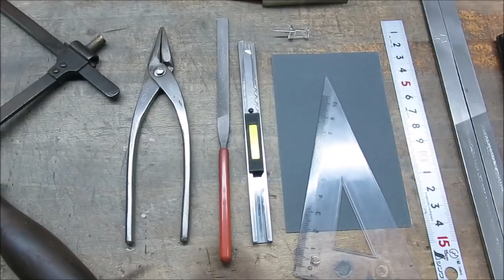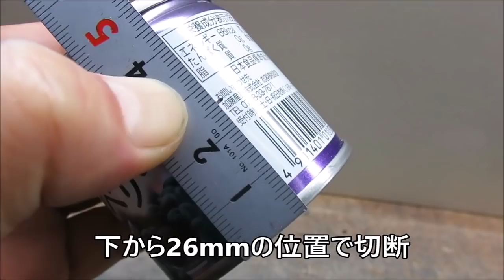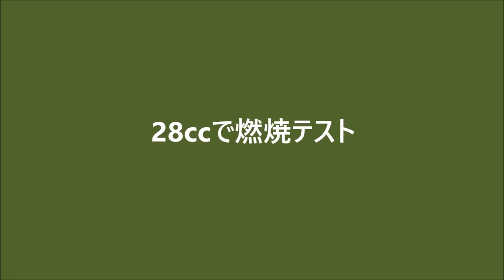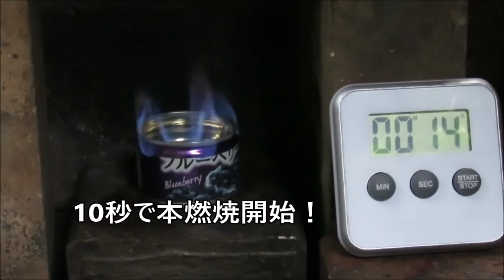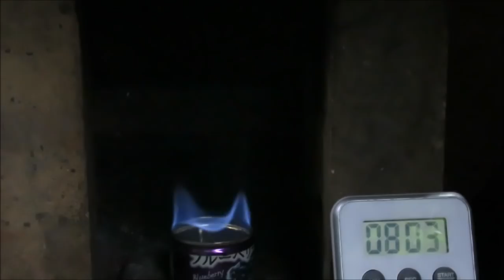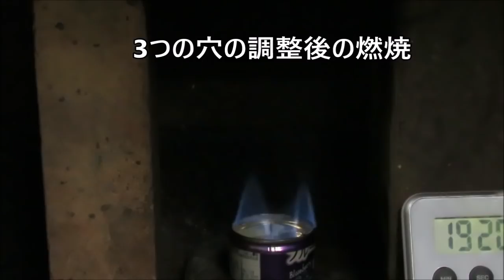防災対策 ラーメン用大容量アルコールストーブの作り方：グルーブ構造＋火力自動可変機能付き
オリジナルマルチ燃料ストーブ用の、ラーメン用大容量＆強火力のアルコールストーブの作り方を彫金技法の元に丁寧にじっくりと解説しています。今回は燃焼テストまでで、ラーメン作りは次回の動画をご覧ください。

【日々、備えながら楽しみ 楽しみながら備える。心穏やかにして 常識を疑う】